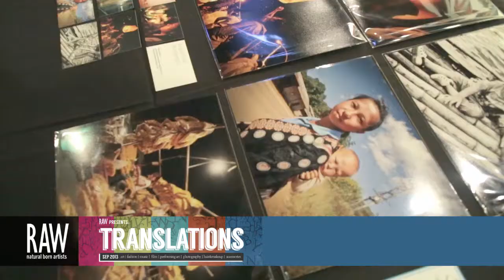BIZARRE BOUDOIR at RAW:Richmond Translations 09/26/2013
Video footage shot by: DAURENT GRANGER